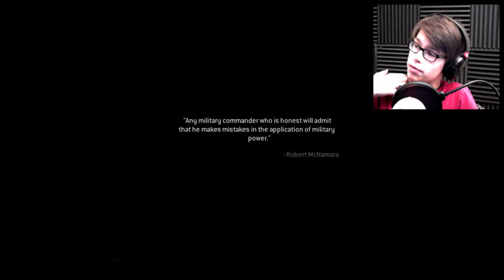NIGHT VISION IS FUN - Modern Warfare Remastered #2